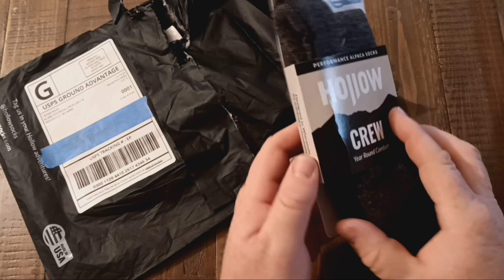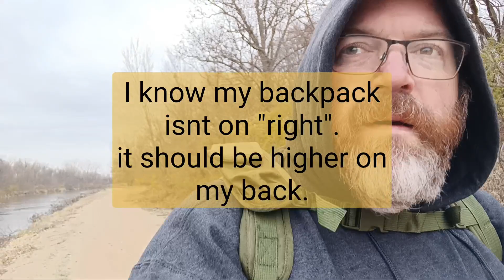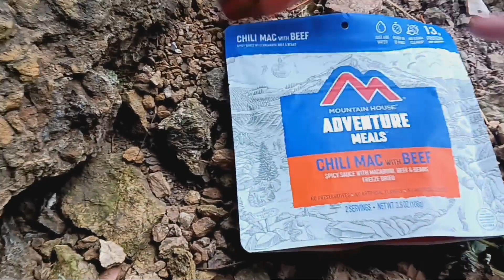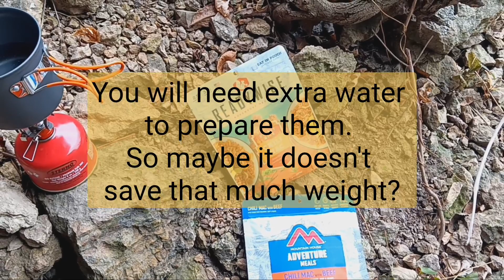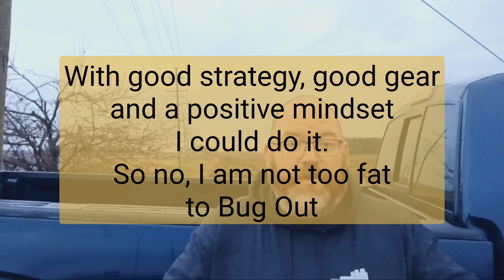Bug out strategy & gear for out of shape survivalist.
Bug out bag and get home bag strategy for people who are out of shape. Am I too fat to bug out? or will proper gear and equipment make up for my limitations?

Here is a link to my previous video on this topic.